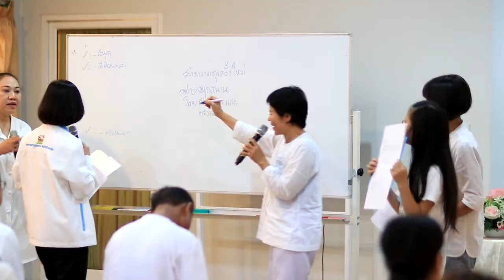สัมมนาสร้างความสุขครั้งใหม่ด้วยนิสัยแค่ 1% รุ่นที่ 8